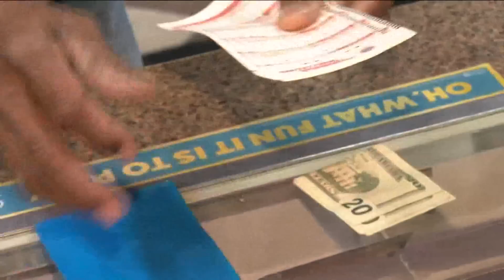No, you didn't win the $940M Mega Millions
The jackpot has grown larger after more than two months without a winner and is among the largest jackpots in U.S. lottery history.